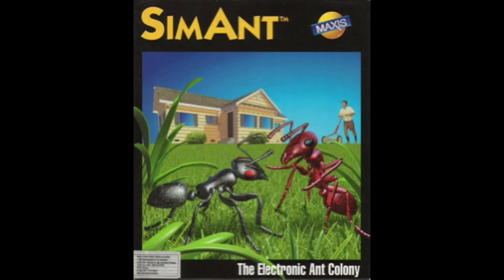Main Theme - SimAnt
Mode: Single-player video game
Platforms: Super Nintendo Entertainment System, Microsoft Windows, MS-DOS, Macintosh, PC-9800 series, X68000, FM Towns, Amiga, Windows 3.1x, DOS, Macintosh operating systems, AmigaOS
Developers: Imagineer, Maxis
Designers: Will Wright, Justin McCormick
Publishers: Imagineer, Maxis, Ocean Software, Mindscape